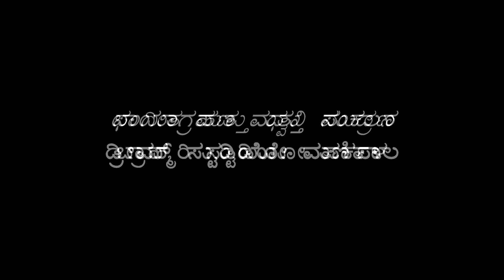Chinara Haadu || Kannada Song || Singed by Aishani Shetty Manipal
This song is dedicated to Aarvi J Devadiga on occasion of her Birthday.

Lyrics & Producer: Jagadish Devadiga Uppunda.

Support:
Dinesh Uppunda (Singer)
Gangadhar Perdoor (Singer)

Singer:
Aishani Shetty Manipal

Music & Recording:
Bhrahmari Studio Parkala

DOP & Editing:
Dream Studio Manipal